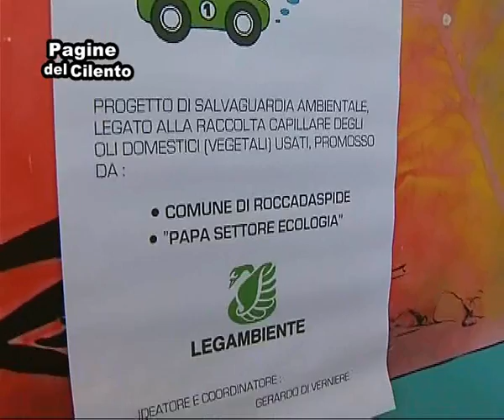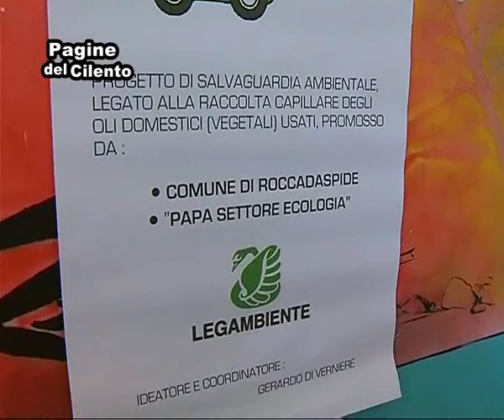Roccadaspide. Parte l'iniziativa "In viaggio con l'olio esausto"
A Roccadaspide si dà il via all'iniziativa "In viaggio con l'olio esausto". Si comincia dalle scuole, sensibilizzando i più piccoli. Servizio di Katiuscia Stio per "Pagine del Cilento".